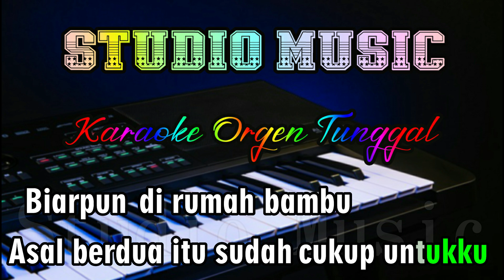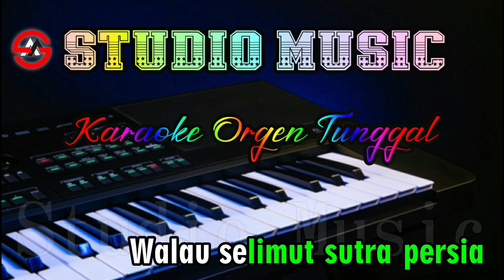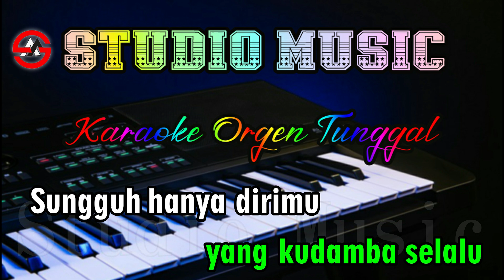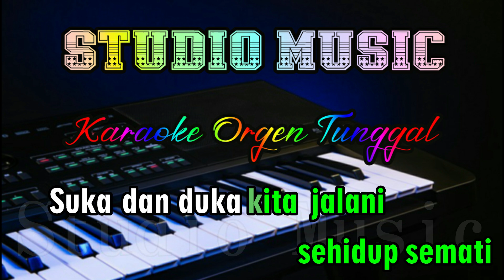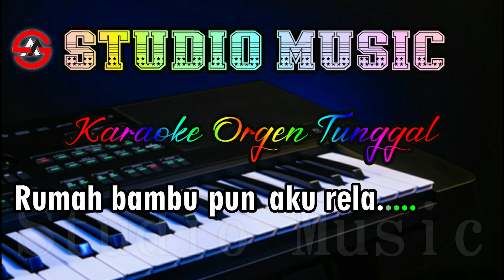Rumah Bambu - Evie Tamala || Karaoke (Nada Pria) Dangdut KN Audio Jernih Full Bass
Dangdut Rumah Bambu - Evie Tamala Karaoke Nada Pria full music dangdut Karaoke Orgen Tunggal , Cover Terbaru 07 Desember 2023.
Lirik Lagu Rumah Bambu - Evie Tamala karaoke Nada Pria, Cover By Studio Music Karaoke Dangdut Orgen Tunggal terbaru 2023.

STOP REUPLOAD !!!

Jangan mahligai beratap lantai permata
Rumah bambu pun aku rela
Walau selimut sutra Persia
Yang kau berikan, sayang
Takkan membuat aku bahagia
Tanpa cintamu sepenuhnya

Bukan mahligai beratap lantai permata

Sungguh hanya dirimu yang kudamba selalu
Di mana pun ingin selalu
Bersama denganmu kemana pun jua

Aku orang tak mampu, yang kuharap cintamu
Ijinkan aku bersamamu
Ke sana, ke rumah bambu yang kau punya

Suka dan duka kita jalani sehidup semati